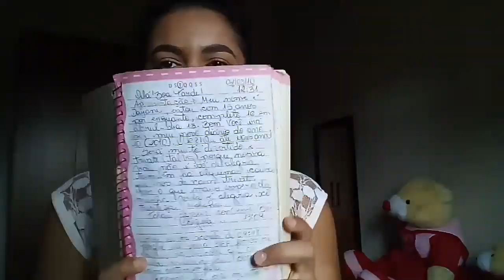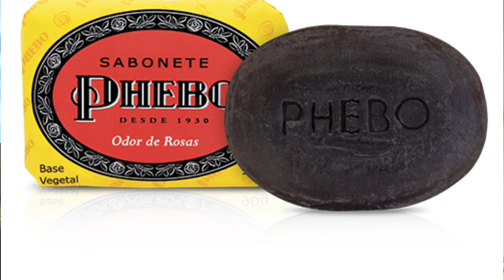DIA DE BELEZA DAS CACHORRAS| Estamos com elas dentro de casa🐾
Oi gente! Hoje foi o dia das nossas nenéns e gravamos tudo para vocês.

QUER ME ENVIAR ALGO?👇
CONTA:
*Nome*: Dayane Maria Felipe de Moura
*Agência*: 0984 - 9
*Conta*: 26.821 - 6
*Cidade*: São Paulo do Potengi /RN
*Endereço*: Sítio Boa Vista
*Bairro*: Zona Rural
*Número*: s/n
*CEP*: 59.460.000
*OBS* QUANDO ME ENVIAR ALGO ME AVISA NO DIRECT DO INSTAGRAM. 😘